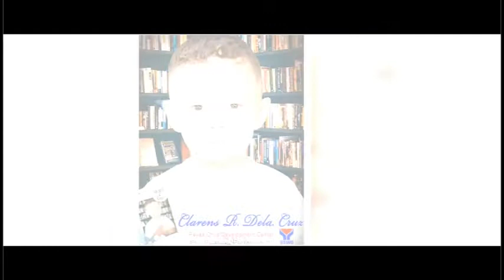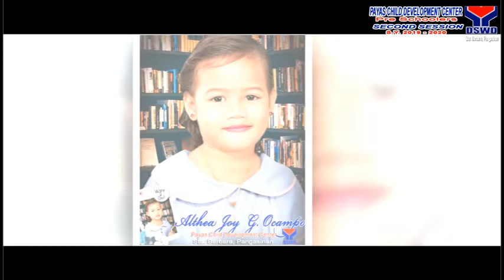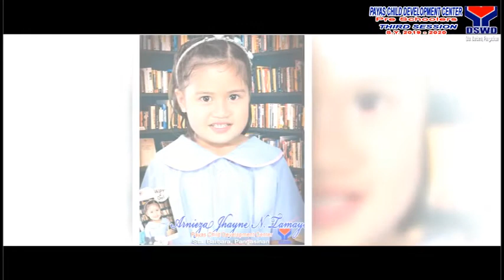PAYAS CHILD DEVELOPMENT CENTER VIRTUAL RECOGNITION DAY 03.31.20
Composer Edward Elgar - March 1 - Promp Circumstance

This is a classic graduation march song and it is a non copyrighted music.
Graduation march for graduating students
Kanta para sa mga magtatapos ng pag aaral

Graduation song, kanta ng mga gagraduate, graduation theme song, Graduation theme music, song for Graduation, song for graduates, kanta ng mga magtatapos.
Classic na Classic na graduation march.

JPG FILM BY: JONIE P. GUEVARRA
2ND FLOOR PUBLIC MARKET
POB. SUR, STA. BARBARA, PANGASINAN